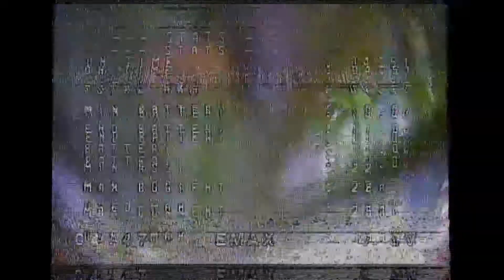Emax Babyhawk R Pro First Flight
My first flight with the Babyhawk R pro, Awesome little guy!